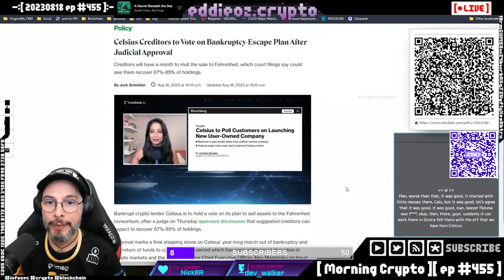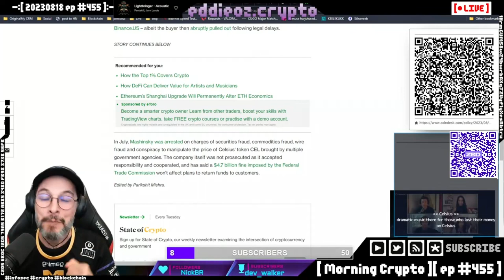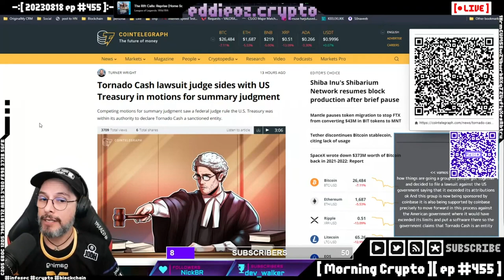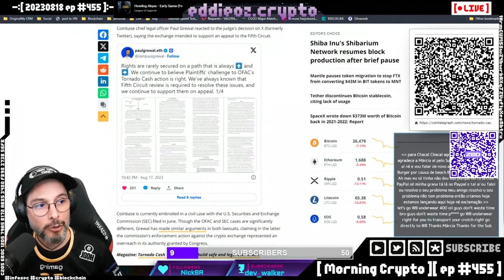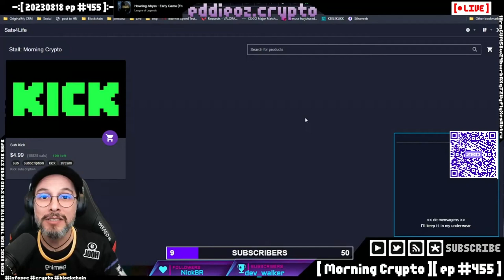Tornado Cash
Justiça dos Estados Unidos sancionou o tornado cash um software